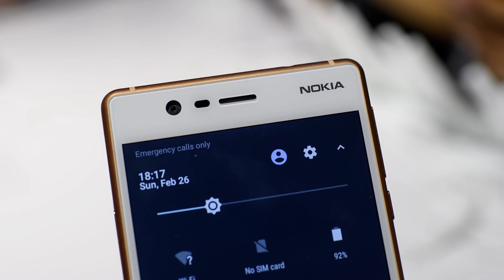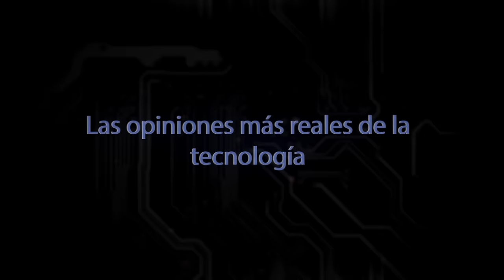Nokia 3 EL MEJOR MOVIL DE ENTRADA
Chavales en el vídeo de hoy, te doy mi opinión sobre el Nokia 3 que se presento en el MWC 2017